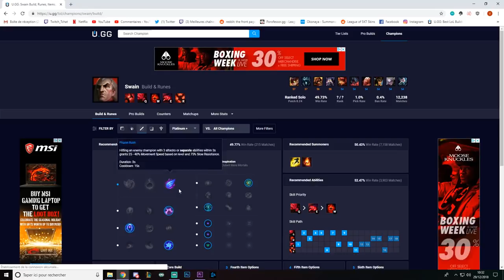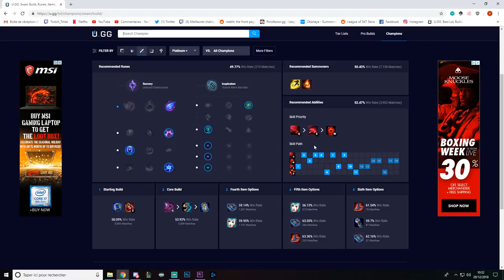Un Québécois est venu chez moi, du coup je l'ai coach sur LoL